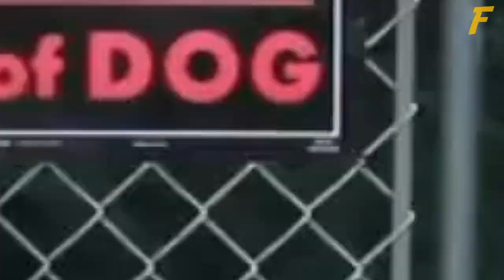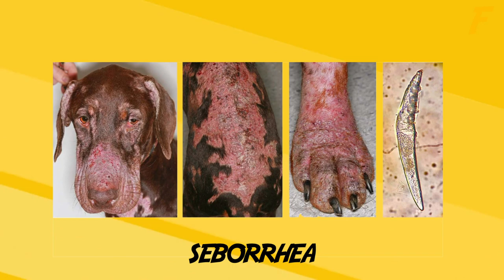Top 10 Wierd Facts About Doberman Pinschers Only Owners Know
Get to know the Doberman, a sleek and intelligent breed of dog. In this video, learn about the history and characteristics of Dobermans, including their physical attributes, personality, and trainability. Find out how to properly care for a Doberman, including feeding, grooming, and exercise needs. Discover the role of Dobermans in popular culture, including their use as service and working dogs. Whether you're a seasoned Doberman owner or just looking to learn more about this amazing breed, this video has something for everyone.